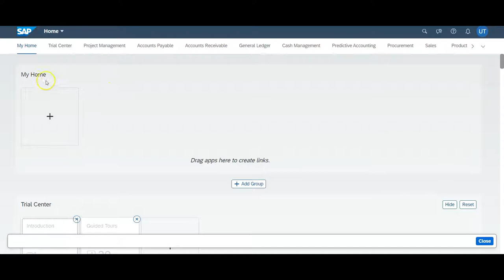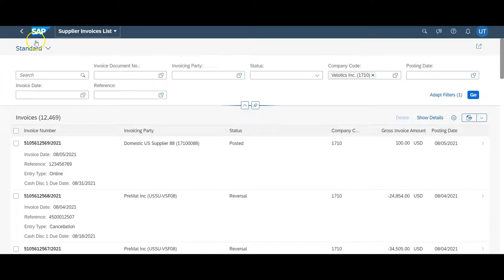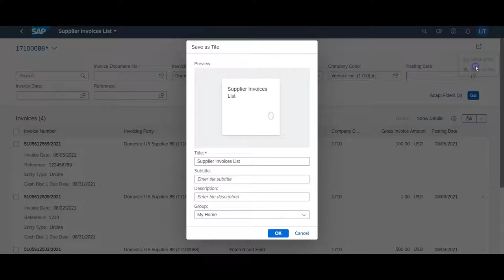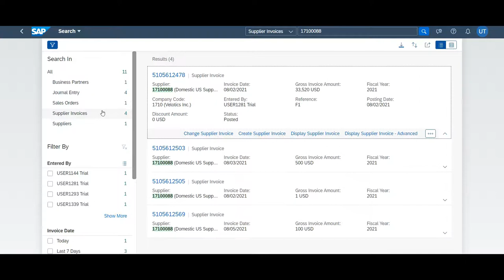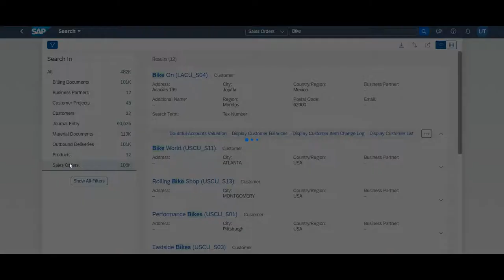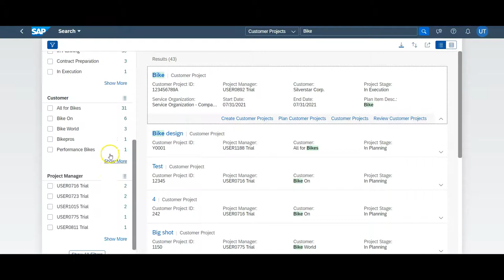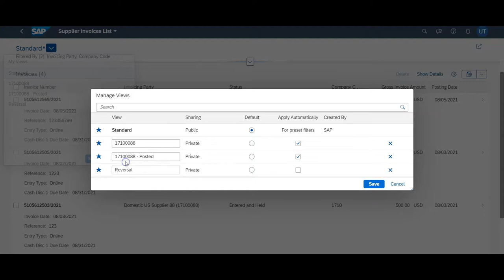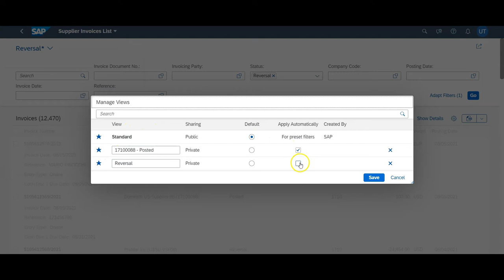SAP Fiori Launchpad: microaprendizajes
En este vídeo os muestro cómo personalizar la experiencia de usuario en SAP Fiori Launchpad.

- Editar la página de inicio.
- Crear favoritos.
- Crear variantes.
- Utilizar la búsqueda.